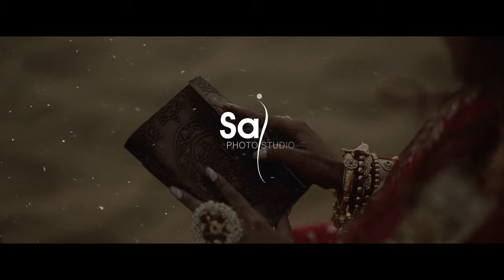BEST PRE WEDDING SHOOT | Jaisalmer | Sai Photo Studio | Surat